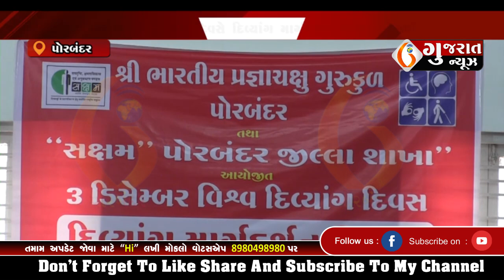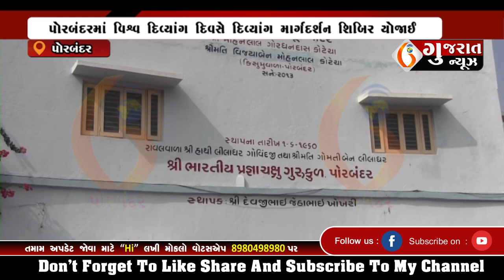PORBANDAR પોરબંદરમાં વિશ્વ દિવ્યાંગ દિવસે દિવ્યાંગ માર્ગદર્શન શિબિર યોજાઈ 03 12 2023